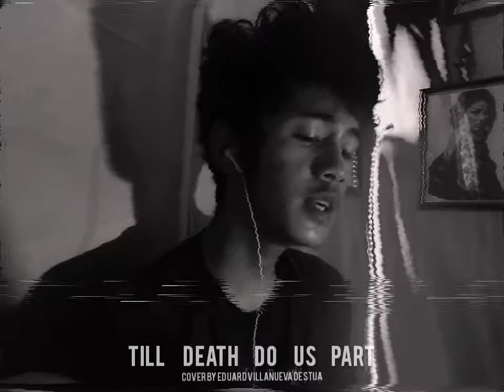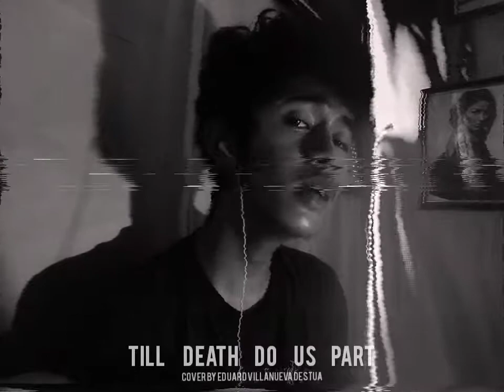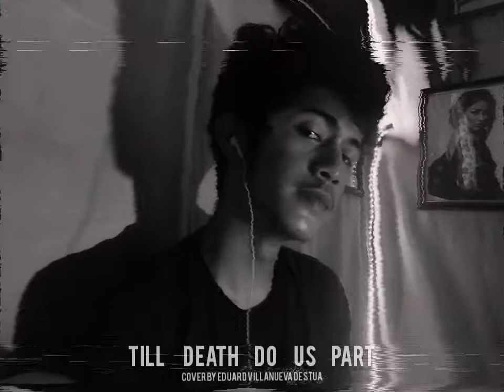Till Death Do Us Part | Leroy Sanches (Cover by Eduard Villanueva Destua)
Song: Till death do us part
Artist: Leroy Sanches